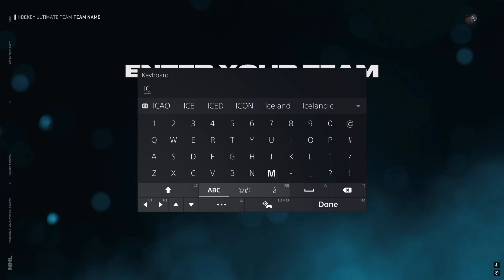Nhl 25 building my hut team